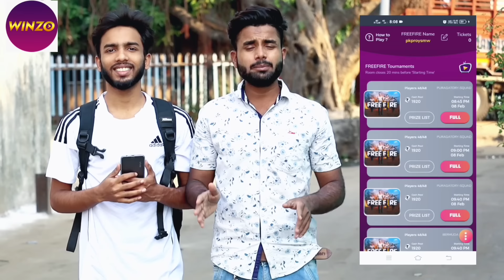Mannequin Slaping Prank ! || MOUZ PRANK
This video is only for entertainment, do not take it in mind 😊
GuYz AgaR aPkO ViDeO AcHcHa LAge To PleAsE

MOUZPRANK ❤